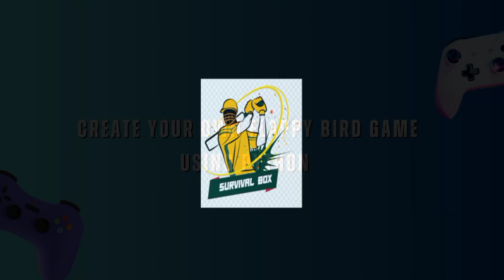||Drestein'2K23||Department of ECE||Saveetha engineering college||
Drestein'23
Symposium of Saveetha Engineering College!!
This is the promo video of ECE Department. Thanks to all faculty coordinators and student coordinators for the support...

Special Thanks to Vishal, VijayKrishna and Santhosh who belongs to 2nd year of ECE Department.